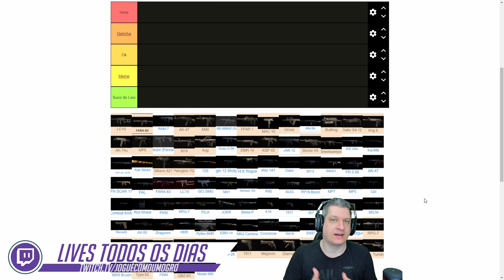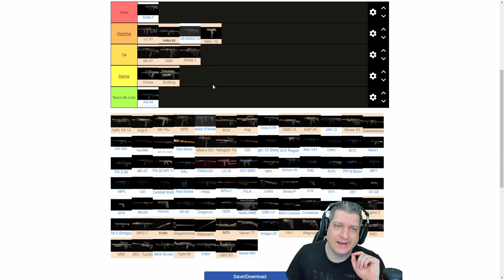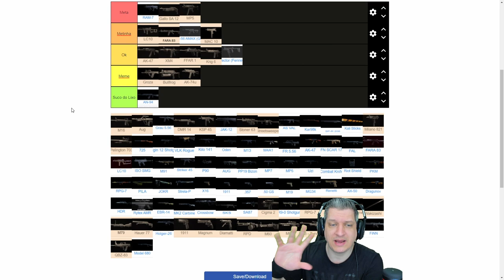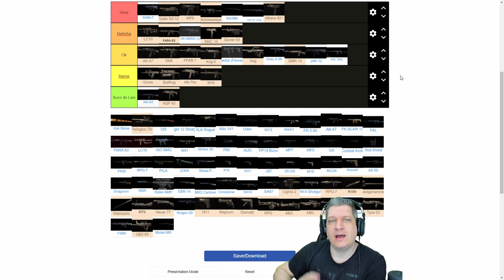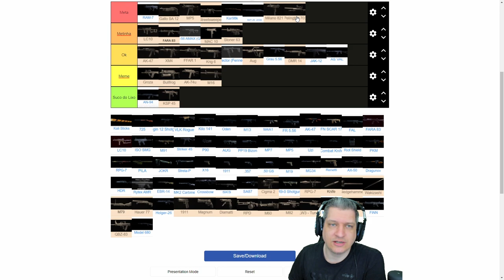TIERLIST DAS ARMAS NA SEASON 3 | COD WARZONE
Vídeo com o Ogro trazendo a tierlist com a maioria das armas que estão rodando no Warzone nessa season 3!